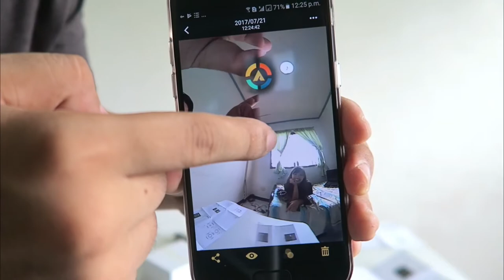Review Unboxing Reaction to Cheap 360 Deg Camera Vpai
Mini 360 Degree VR Video Cam HD Panoramic Camera - Black

Mini on-phone camera with dual 6 layers glasses lens, comprise a seamless and HD panoramic vision.
Offer 2048 * 1024 @30fps， 1920 * 960 @30fps clear and smooth video recording; 2M photo resolution; with Timed Photo mode(5s/10s).
6 preview modes: VR Mode / Fisheye / Panoramic / Asteroid / Touch Mode / Gyro Motion.
Support 360° Live, broadcast your adventure/daily life/happy moment to the world.
You can share real-time panoramic photo/video share to APP like Facebook/What's App and etc and upload it to Cloud Storage.
Two adapters for Android smartphone: type-C / micro USB 2.0 B plug. (Not suitable for iPhone.)
Powered by phone, no battery is needed.
Compact, mini and lightweight, portable to carry.

Taipei, Taiwan, March 22, 2017 – VIA Technologies, Inc., today announced the launch of the first generation of VPai 360-degree cameras